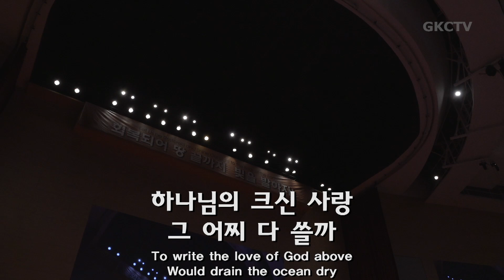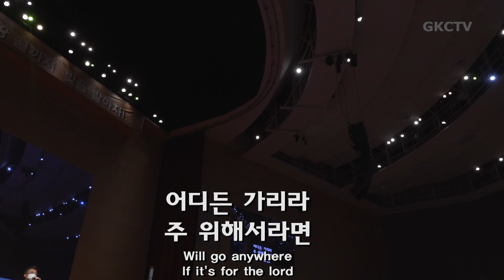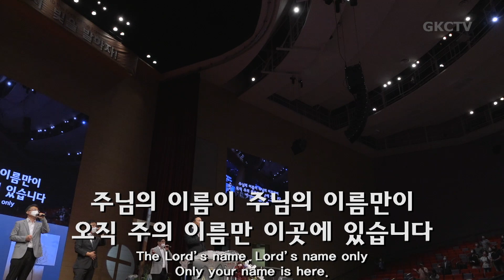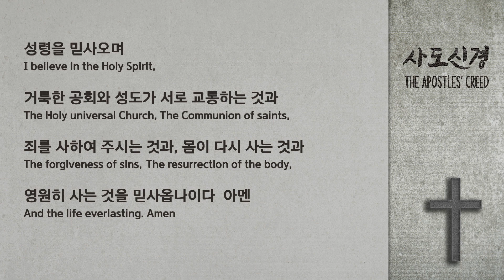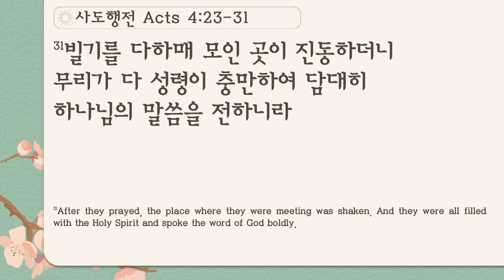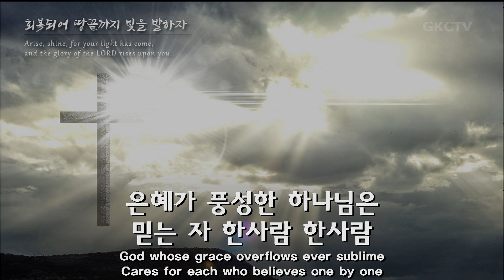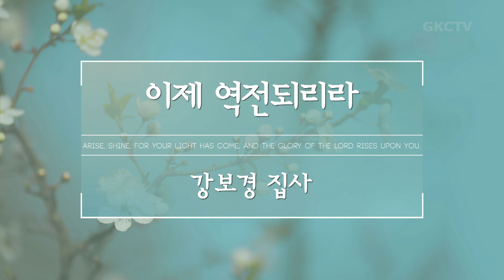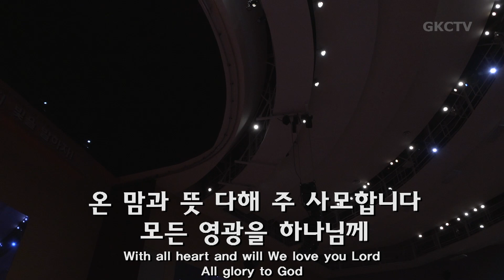은혜한인교회 주일예배 052321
은혜한인교회 주일예배 2021년 5월 23일

GRACEMI.com | GKCTV.com